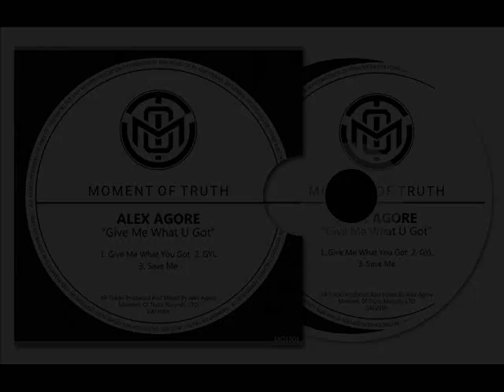Alex Agore - Give Me What U Got (Original Mix)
A copyright abuse ? Please send a message & this video gonna be delete !